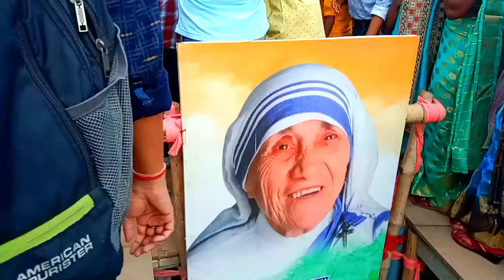TOP 7 Excellent Durga puja pandal 2022 jamshedpur | Top 7 durga puja pandal adityapur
video making is my hobby
Editing is my life that's my vlogging spirit like this type

Apna support dikhaaiye guys aur jitna ho sake pyaar dijiye taaki aage jaakar mai kuchh kar sakun

Boya mic

Cosmic byte headphone

I am ambitious and driven. ...

I am highly organised. ...

I'm a people person. ...

I'm a natural leader. ...

I am results oriented. ...

I am an excellent communicator

durga puja pandal2022⚪⚪🟢🟢🟢🟢🟢🟢🟢🟢🟢🟢🟢🟢🟢🟢🟢🟢🟢🟢🟢🟢